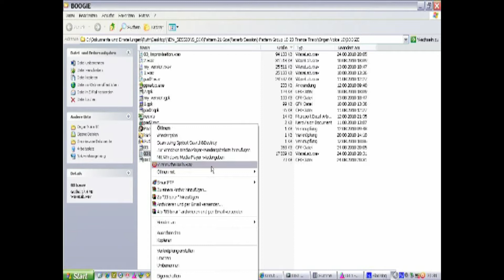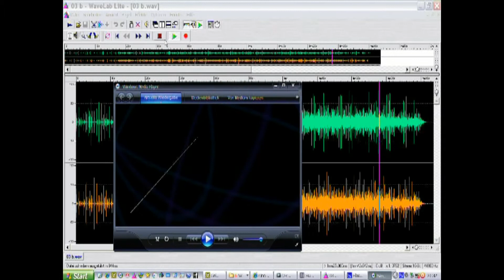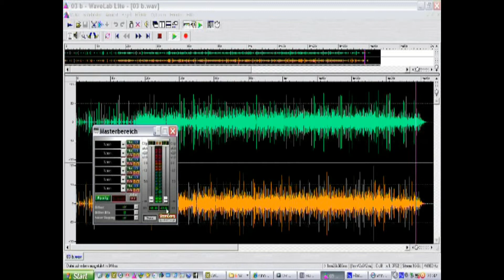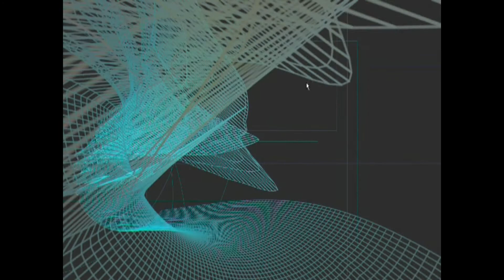03, b, improvisation , marquise , 2010 , djx 2 voice 10